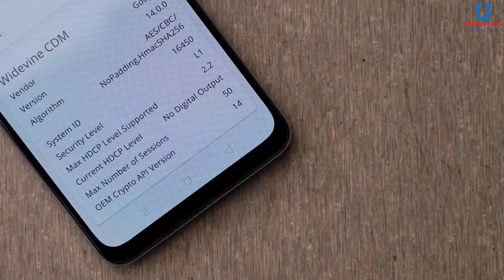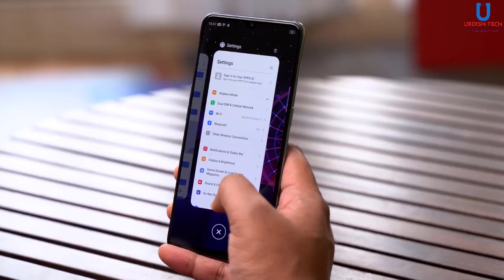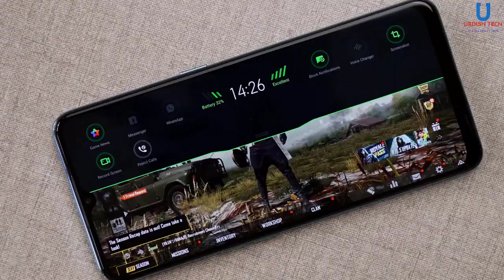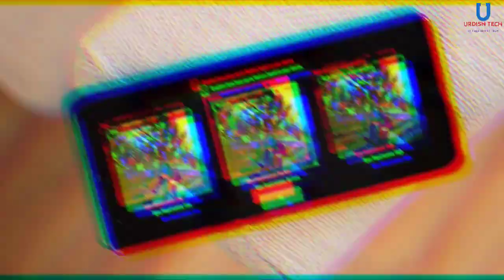Should You Buy Oppo F15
Oppo F15 smartphone has a 6.4" Full HD+ AMOLED screen comes with 8GB RAM and 128GB internal storage is powered by the MediaTek Helio P70 SOC has a Quad rear camera setup with 48MP+8MP(Ultra Wide)+2MP(Macro)+2MP(Portrait) lens and a 16MP front facing camera it also has a in-display fingerprint scanner and has VOOC 3.0 fast charging.